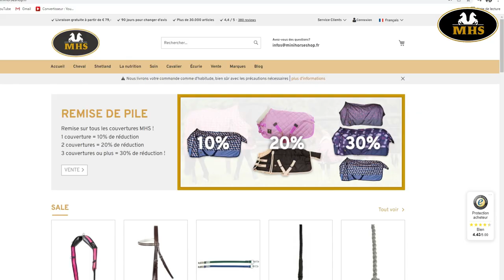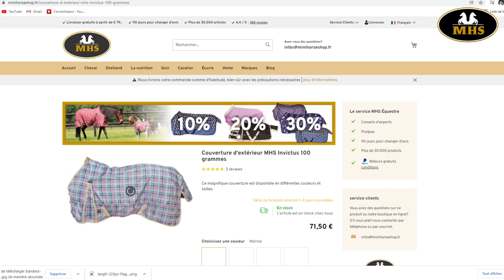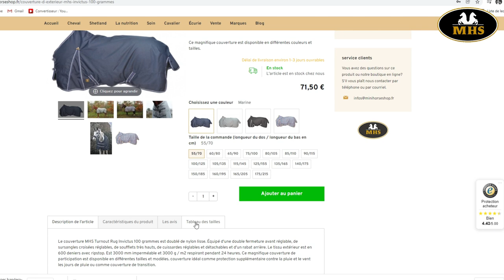STOP AUX ERREURS DE TAILLE ! Les couvertures sur MiniHorseShop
↓Tu veux en savoir plus sur cette vidéo ? tout en barre d'info ! ↓

Beaucoup de propriétaires se trompent beaucoup sur la taille de couvertures pour leur poney sur le site Mini Horse Shop !

Aujourd’hui je vous aide pour trouver à coup sûr la bonne taille !

♡ PETITS CODES PROMOS:
avec le code "MHS2022Equismall"
avec le code "SMALL10"
avec le code "EQUISMALL10"
avec le code "EQUISMALL"